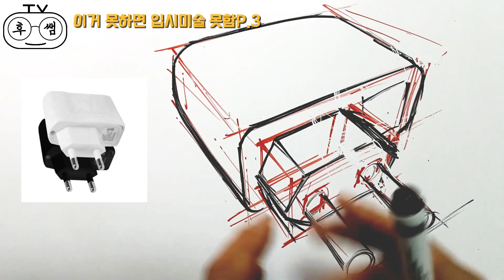1분만에 알아보는 형태의 신이 되는 방법 / 이거 못하면 입시미술 못함P.3[기본시리즈]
만약 이 연습을 계속 하신다면 미래의 자신이 웃는모습을 보실 수 있을겁니다.
특히 미대입시생들.. 특히 우리반..

입시미술 고민상담은 메일로 주세요^^